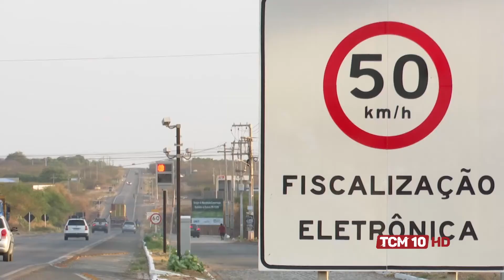TCM Notícia - Novos radares serão instalados em rodovias federais